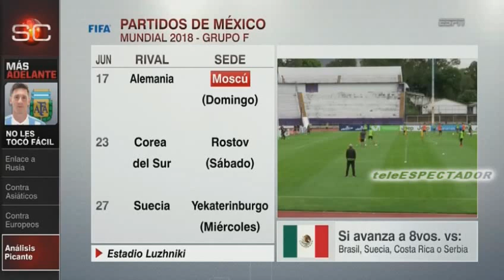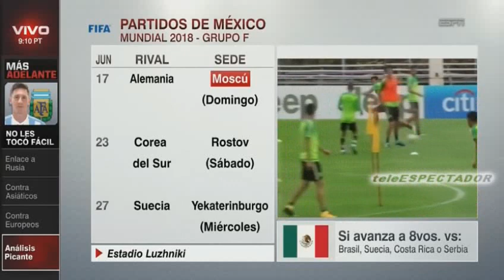Un boleto para 3 equipos en el grupo F de Mexico en el Mundial de Rusia 2018 - Futbol Picante